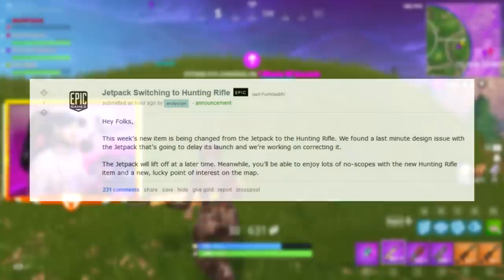NEW WEAPON & NEW CITY!! (Hunting Rifle & Lucky Landing) - Fortnite Battle Royale *Coming Soon*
There's a NEW City & a new Weapon coming to Fortnite! LUCKY LANDING (new City)... & the Hunting Rifle (new gun) will be coming to Fortnite Battle Royale this week! Enjoy this Gameplay and info on the new update!